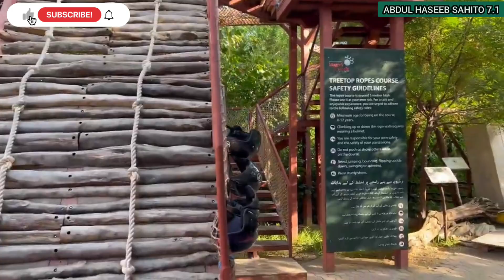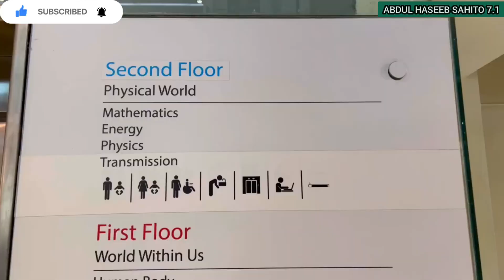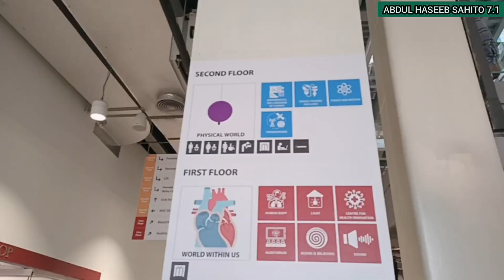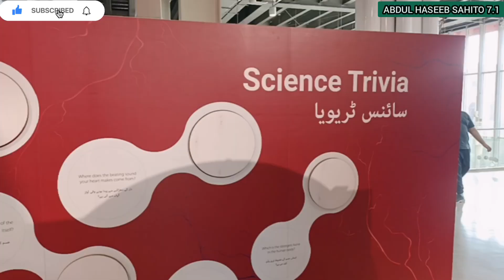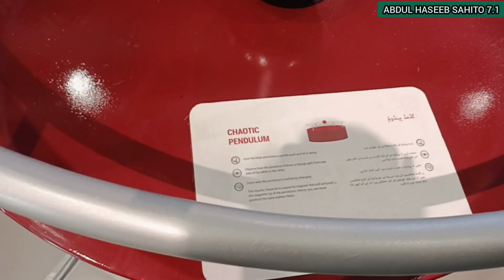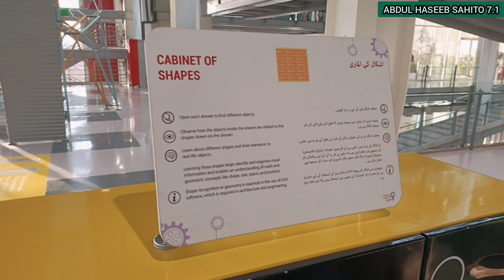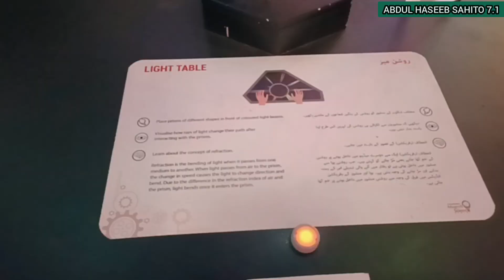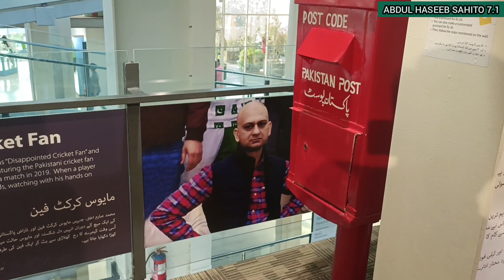The Magnifi Science Centre | Pakistan's First Amazing & Interesting Science Centre in Karachi